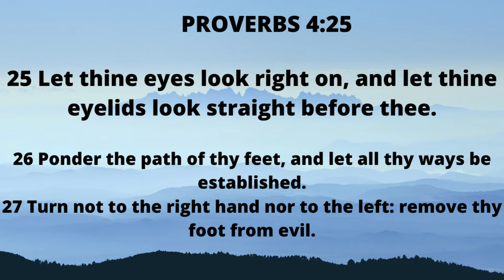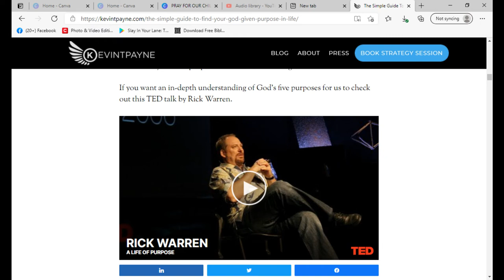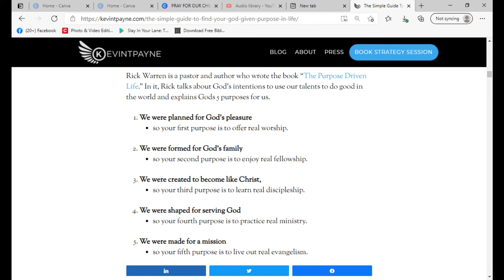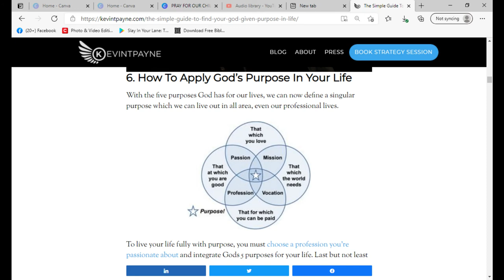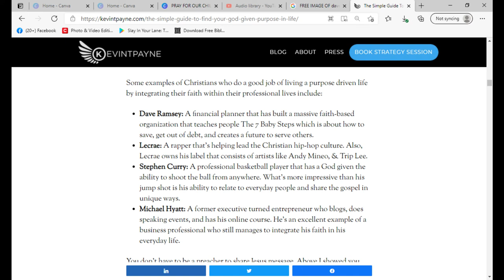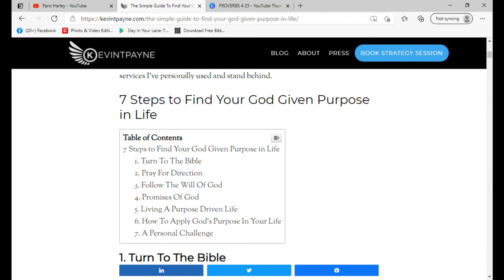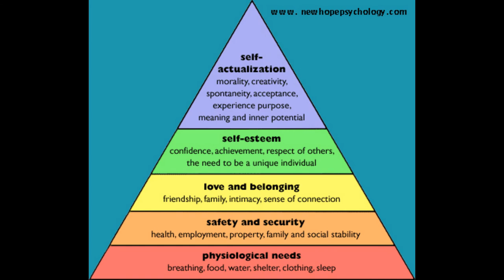DAY 4 | PURPOSE 31 DAYs YOUTH PRAYER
PLEASE NOTE: THIS VIDEO IS NOT MONETIZED. THE MAJORITY OF THIS MESSAGE IS FROM A COMPIATION OF RESEARCH FROM OTHERS.